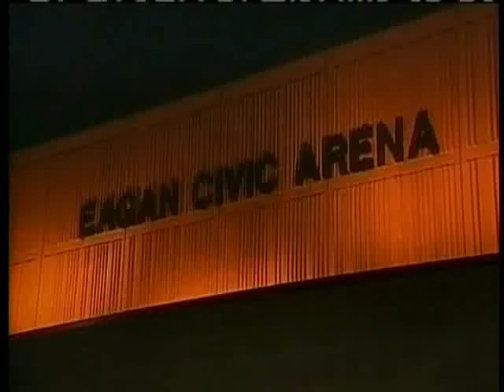FSN interview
Squirts at EHS game